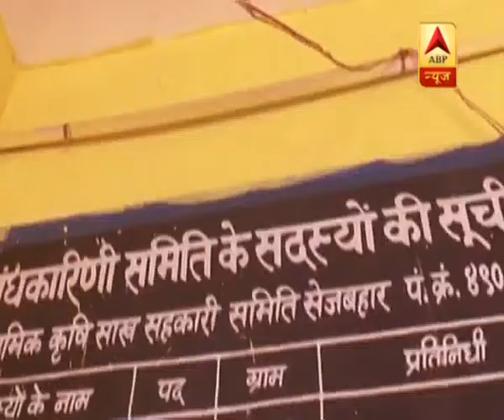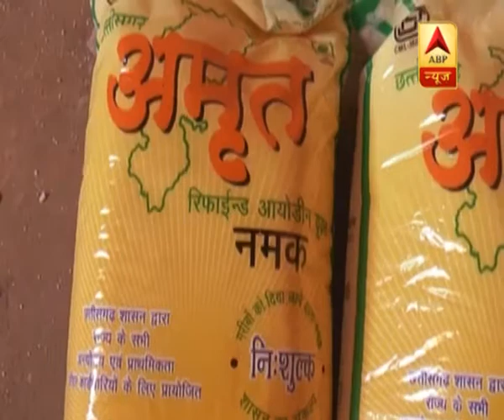जन मन: किसानों के अच्छे दिन लाने के | ABP News Hindi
जन मन: किसानों के अच्छे दिन लाने के लिए यूपी में छत्तीसगढ़ मॉडल लाएंगे सीएम योगी